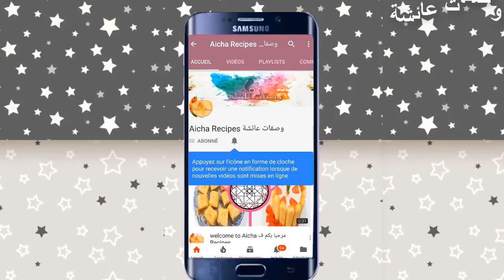كيكة طبقات باردة بالفلان و كريمة البسكوي سهلة التحضير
فيديوهات ستعجبك